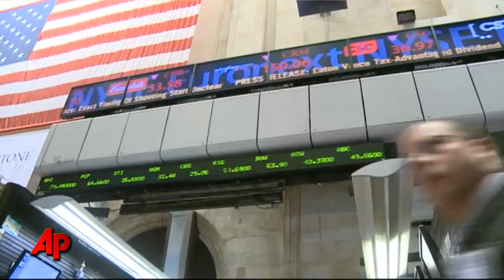As Washington Debates, Wall Street Waits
The debt showdown in Washington is rattling the stock market again. Stocks fell Monday after Republican and Democratic lawmakers offered competing proposals to solve the nation's debt crisis. (July 25)